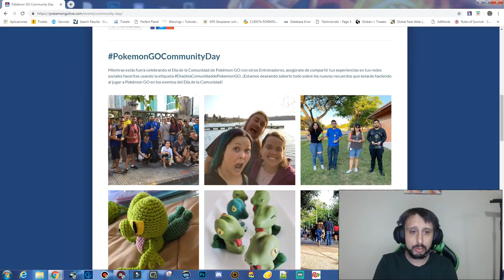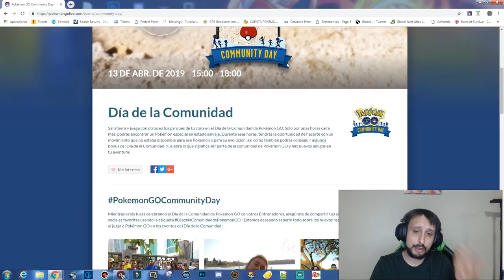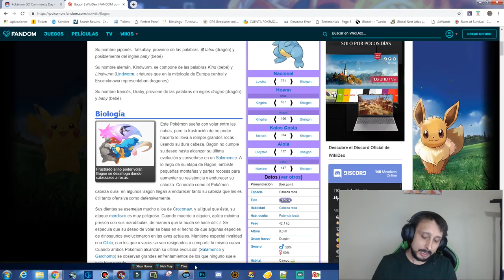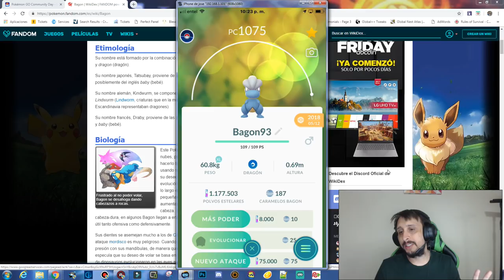QUE OPINO DE EL COMMUNITY DAY DE BAGON